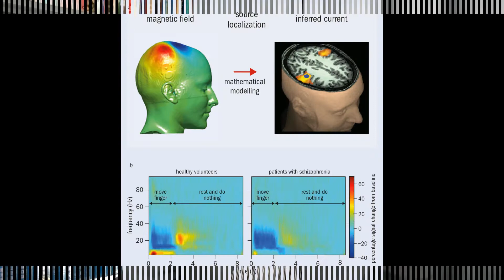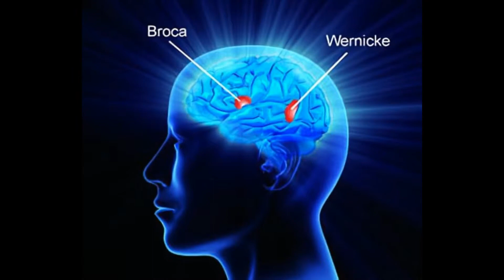Mais sobre o PODER DO CORAÇÃO